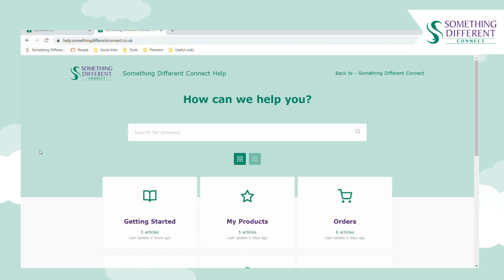Help Center & Live Chat | Something Different Connect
Welcome to Something Different Connect! We make dropshipping simple, giving you more time to focus on sales. Watch this video on how to get help and guidance on getting started.